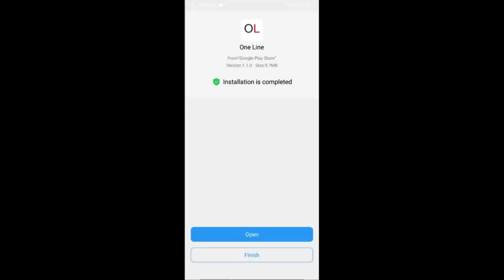India Face Serious Threat By Them | ఎందరున్నారో లెక్క తేలని దేశంగా...